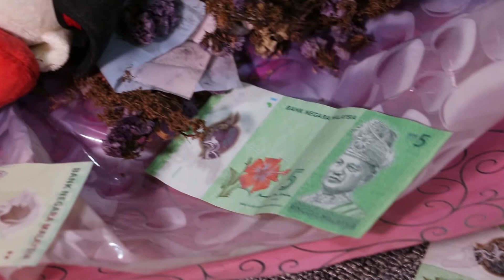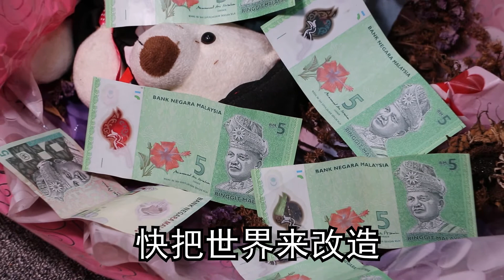五块钱 - 杨庆 1991录制珍藏版本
五块钱
演唱：杨庆
词曲：佚名
制作：扬音乐唱片制作